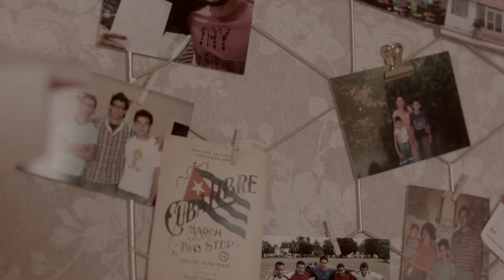Trailer Adiós a Cuba